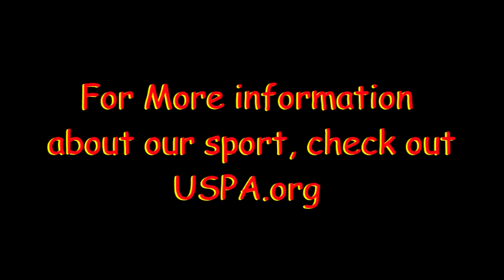Skydive Moab: - Jess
Skydive Moab: Skydiving Video - Jess